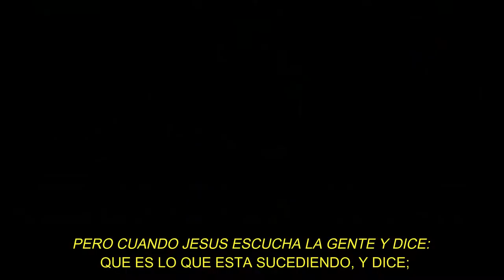Retiro de Caballeros 2018 Promo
Retiro Espiritual de Caballeros #12 bajo el tema: Buscando Ser Llenos de La Plenitud de Dios
Conferensistas locales y desde Puerto Rico. A un costo de solo $130.